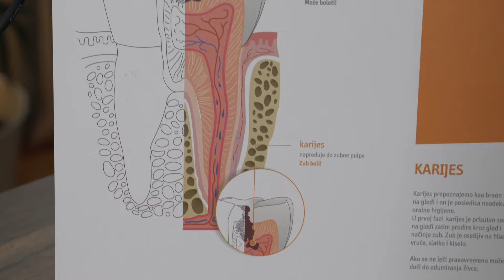Kako se pravilno peru zubi? - dr Lea Milošević | Mary Sotirov Podcast ep. 34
Kako se pravilno održava oralna higijena? Kako se pravilno peru zubi? O tome koliko često treba da idemo na preventivne preglede kod stomatologa, govori doktor stomatologije dr Lea Milošević. Objašnjava šta je karijes i kako da prepoznamo njegove simptome. Naglašava važnost adekvatnog izbora četkice za pranje zuba i ostalog pribora za pranje zuba. Daje savete iz prakse.

Tema emisije:
Oralna higijena

Gošća u studiju:
dr Lea Milošević

Autorka emisije i voditeljka:
Marija Mary Sotirov

Montaža, kamera, zvuk:
Chakradhar Samala

Produkcija:
Mijachakri production
Jun 2024.

PREMA ZAKONU O AUTORSKIM I SRODNIM PRAVIMA, ZABRANJENO JE SVAKO KOPIRANJE I PREUZIMANJE, U DELOVIMA ILI U CELOSTI, BEZ ODOBRENJA AUTORKE KOJA JE VLASNICA MATERIJALA.